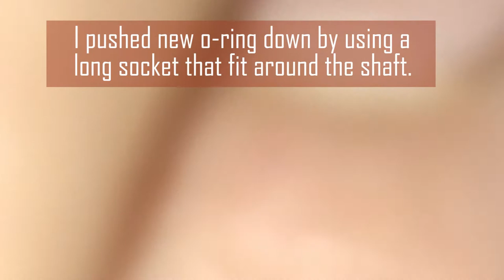E38 740il BMW M62 - 5HP 24 Gearbox Selector O-ring Replace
E38 740il M62 5HP 24 - Selector o ring replacement.
My o ring remover snapped in half at handle. The hook tools did the job.